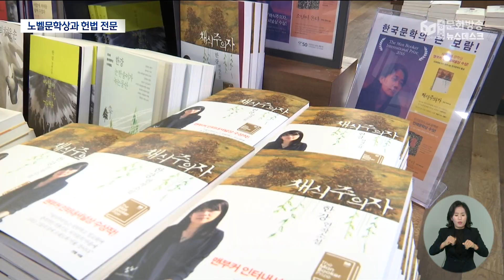[한걸음더]"5.18정신 헌법 전문 수록 해야"..목소리 커지는 이유 (뉴스데스크 2024.10.15 광주MBC)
(앵커)
한 강 작가의 노벨문학상 수상으로
5.18민주화운동이
전 세계로부터 주목을 받고 있는데요.

이를 계기로 5.18정신을 헌법 전문에
수록하자는 목소리도 더욱더 커지고 있습니다.

오월 단체들은
5.18정신 헌법 전문 수록을 위해
범시민대책위원회를 꾸리는 등
본격적인 활동을 예고했습니다.

그 가능성을 김영창 기자가 한걸음더 들어가 따져봤습니다.

(기자)
5.18민주화운동과 광주정신이
세계로부터 재조명 되고 있습니다.

이를 계기로
5.18정신 헌법 전문 수록을 위한
개헌 준비 작업에 속도를 내야 한다는
목소리도 커지고 있습니다.

강기정 광주시장은
"전 세계가 환호한 지금이야말로
5·18민주화운동 정신을 헌법 전문에 수록해야 할 시점"이라며
"헌법 전문 수록을 위한 개헌 추진본부를
준비하겠다"고 밝혔습니다.

* 강기정 광주시장 (어제)
"5·18정신 헌법 전문 수록 개헌 추진을 통해서 오월 정신이 전 세계로 확산되고,
(광주가) 민주주의의 도시로 거듭날 수 있도록 더 노력하겠습니다."

5·18 정신이 헌법 전문에 수록된다는 것은
5·18민주화운동의 정당성이
더 강화된다는 의미도 담겨 있습니다.

헌법 전문에 5·18 정신이 들어가면
표현의 자유라는 이유로
5.18을 왜곡하고 폄훼를 할 수 없게돼
소모적 갈등을 피할 수 있게 됩니다.

5.18정신 헌법 전문 수록이 광주뿐 아니라,
전국적으로 공감을 형성했다는 것에
큰 이견이 있는 것도 아닙니다.

* 김민석 / 더불어민주당 최고위원(광주MBC 창사60주년 특집토론 지난 10일)
"헌법 전문에 5.18을 넣어야 되냐, 부마항쟁을 넣어야 되냐,
6월 항쟁을 넣어야 되냐. 쭉 조사를 해봤어요. 깜짝 놀라는 결과가 있습니다.
모든 지역 상관없이 5.18를 수록하자는 것이 압도적으로 1위입니다."

오월 단체들은 5.18정신 헌법 전문 수록을 위해
본격적인 활동에 나섭니다.

범시민 대책위원회를 꾸리고
여순사건, 부마항쟁 등
국가폭력 피해 단체들과 협력할 방침입니다.

* 박강배 / 5.18기념재단 상임이사
"(22대) 5.18개헌특위가 올 하반기부터 가동이 돼서
내년도에는 초안이 나오고 국민들의 열의를 모으고..."

노벨상 수상을 계기로
5.18정신 헌법 전문 수록에 대한 관심이 높아진 가운데,
22대 국회의 역할이 어느때보다 중요해졌습니다.